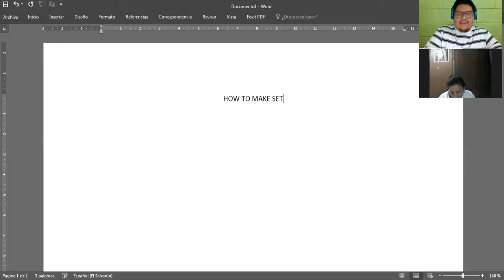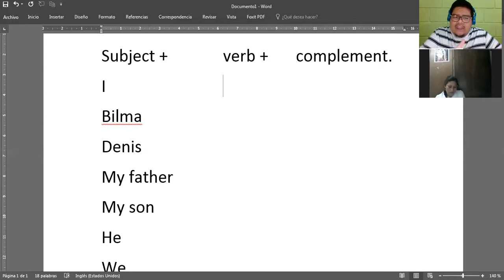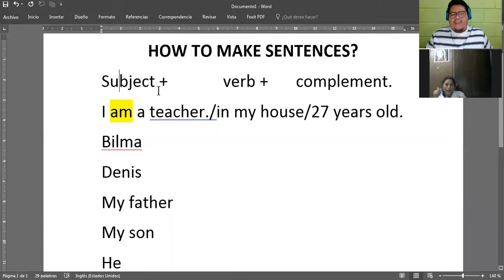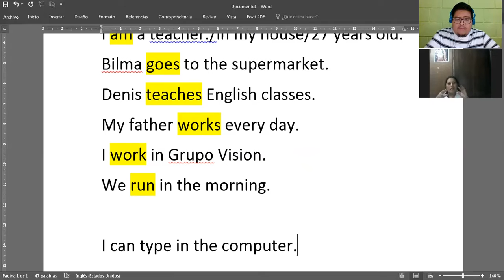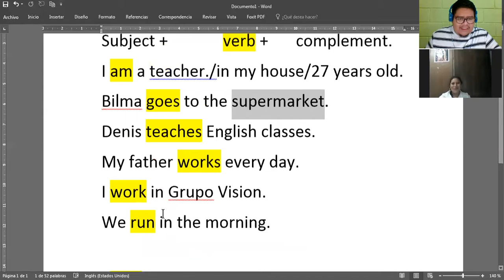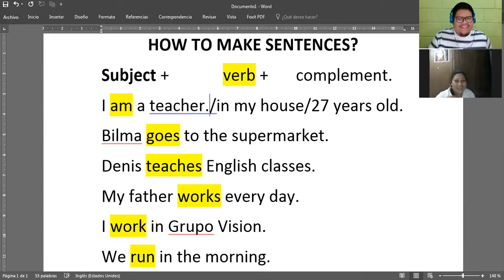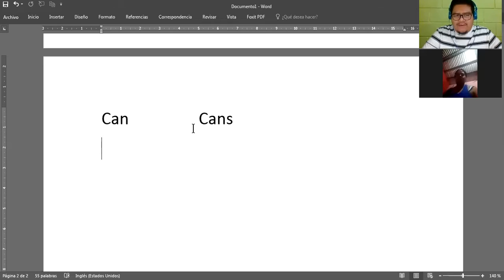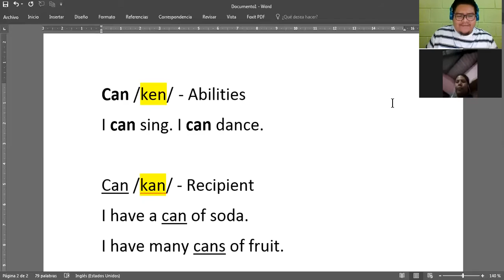Ingles Corporativo-Sesión de Refuerzo 1 a 1 #8